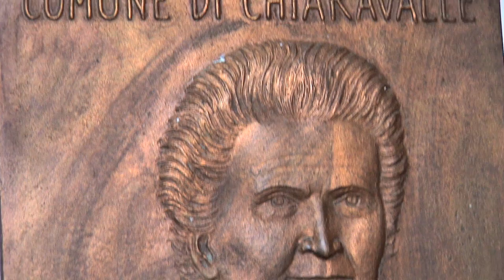Flowerssori: The Production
FLOWERSSORI® is a line of children furniture specifically developed within the Montessori Method: Italian Design, totally sustainable, entirely handmade in Italy and specifically developed by a team whose leader was born in Chiaravalle, Maria Montessori's birthplace.

Director, Shooting and Editing: Mario Mantilli
Soundtrack: "Montessoriana" - Libretto by Paolo Peretti, Music by Roberto Molinelli (courtesy of Fondazione Chiaravalle-Montessori)